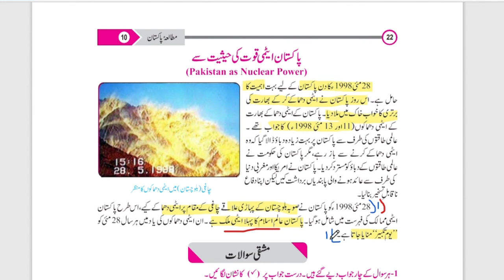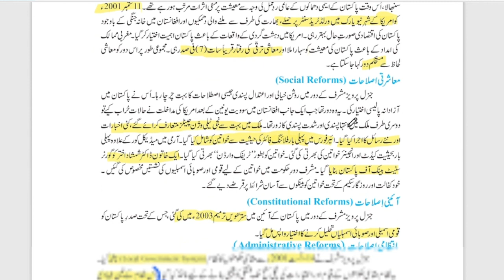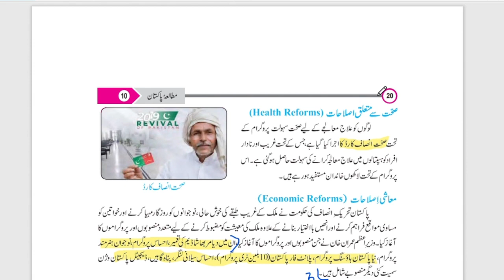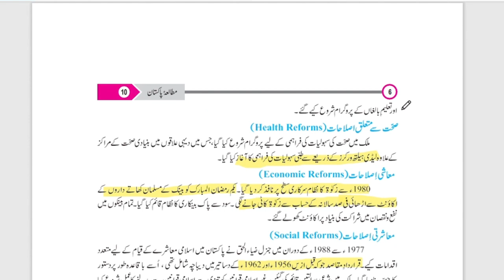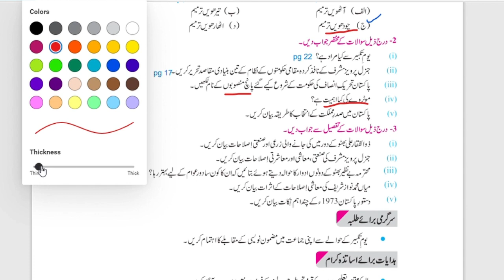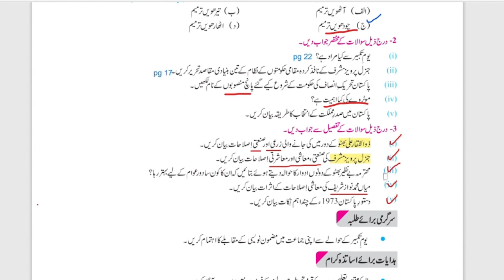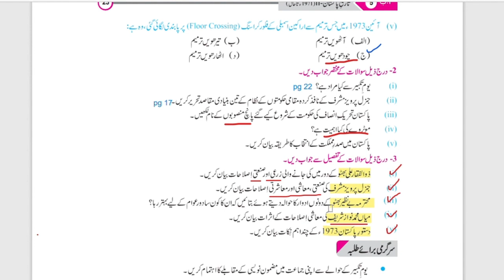10 class Pak study|| chapter 1 complete exercise solution ||In urdu||10 class Mutalia pakistan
10 class Pak study|| chapter 1 complete exercise solution ||In urdu||10 class Mutalia pakistan||

These are the lectures of New Pakistan studies urdu medium book which is change by government of pakistan on the basis of single national curriculum